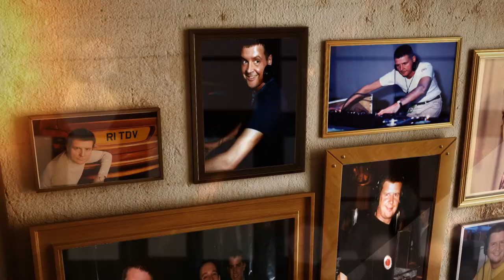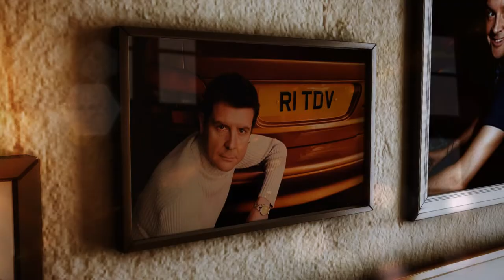TDV20 - Tony De Vit Memorial event July 7th 2018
There will always be lots more hard house parties but there will only ever be one TDV20 event, if you have loved hard house for the last 20 years you HAVE TO BE at the O2 Academy in Birmingham on July 7th. 3000 clubbers pay their respect to the greatest DJ of all time and the Inspiration for the hard Generation - TONY DE VIT - RIP. Check out all of our playlists on Soundcloud, Spotify, Apple Music , Amazon and Deezer. We have the best in Hard House and Hard Trance covered for you!